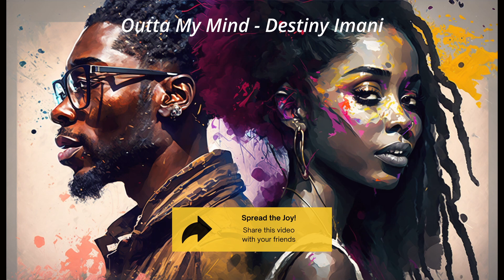Feel the Groove: A Musical Journey led by Vocals | Groovy R&B Songs w/ MAX feels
Looking for some groovy and emotional R&B songs to add to your playlist? Look no further! Our carefully curated selection of R&B hits will have you feeling all the motions. From smooth and sultry to upbeat and funky, these tunes are perfect for any mood. So kick back, relax, and let our playlist take you on a musical journey!

Tracklist
0:00 Free Your Mind - MJ
3:12 Showgirl - Faerie
6:38 ROCKSTAR - Rella
8:36 GIVE AND TAKE - Qeeran
11:57 I Don’t Care - Yoyo Nagese
14:22 Walking On Air - Danielle Goz
17:31 Outta My Mind - Destiny Imani
21:19 Favorite - Sharod Virtuoso
25:08 Slow it Down - Sharod Virtuoso
29:30 Can’t Stand Losing You - BIAS
33:07 Hear It From Her - Susy K
37:30 In the Dark of the Evening - The Art Crimes Band
40:27 Waiting Syndrome - IRYS

Artist Links